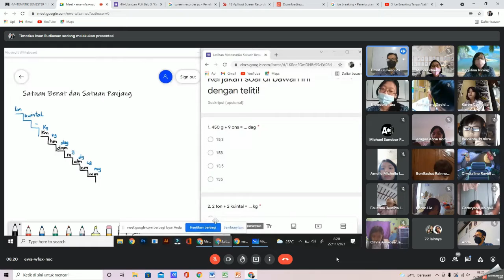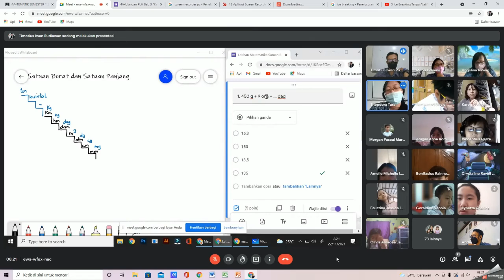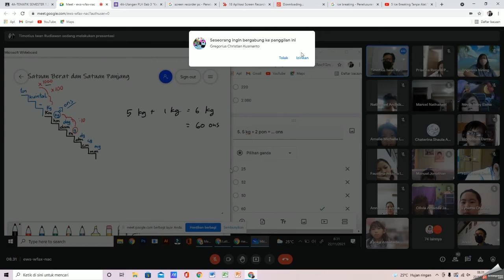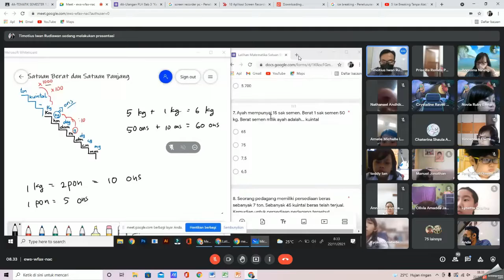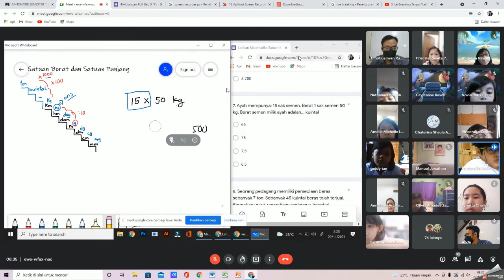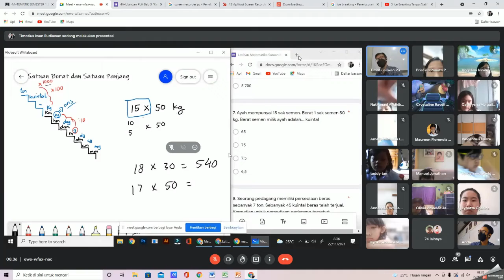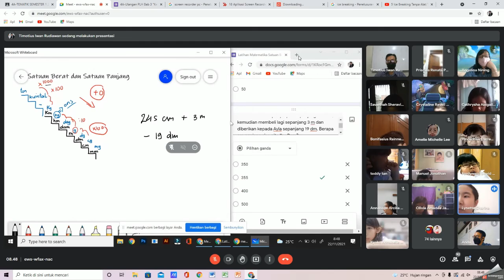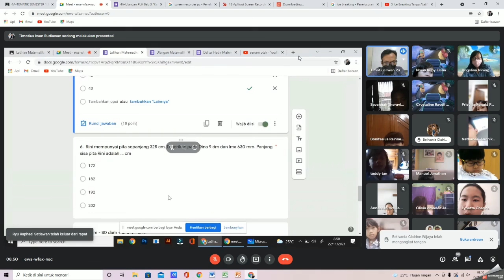Matematika Kelas 4 Satuan Panjang dan Satuan Berat